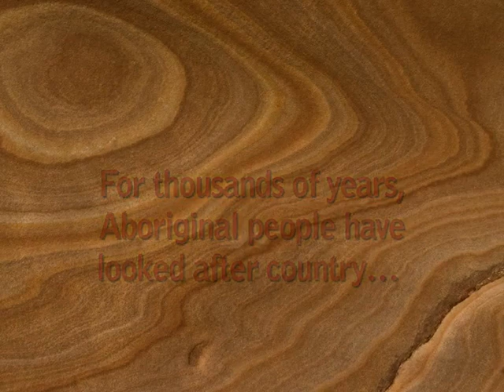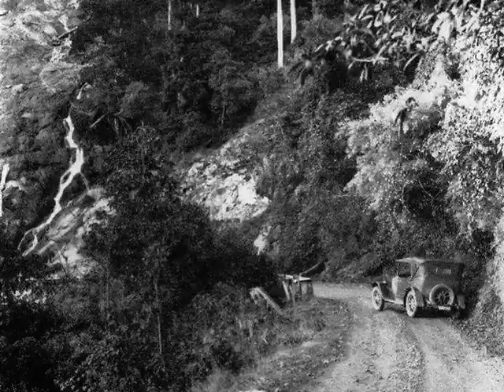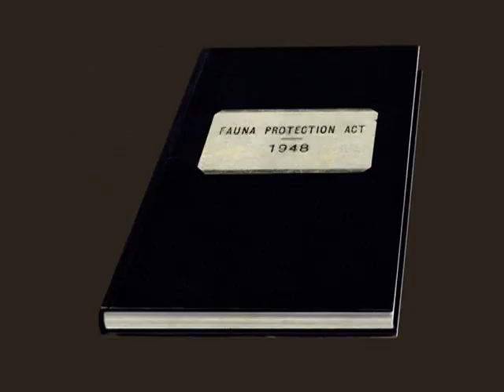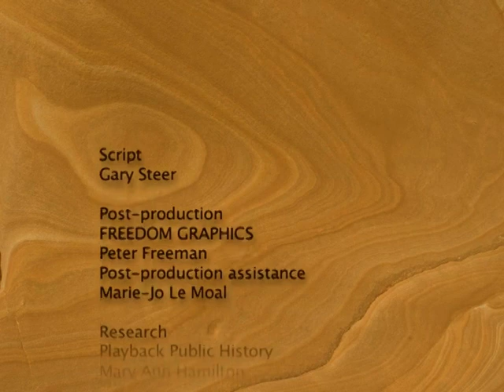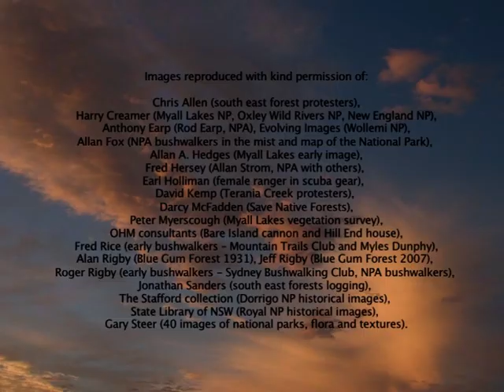NPWS 40 Years in a Gumnut Shell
I went to the Blue Mountains last September and they had this DVD available at the visitor centre, because it's not available anywhere else, I brought it.

The DVD was made around 2007